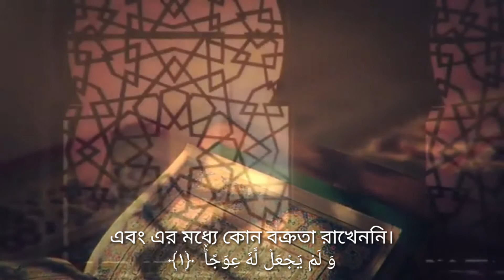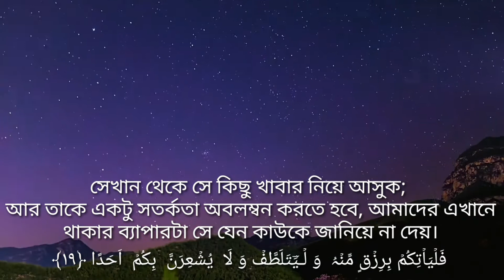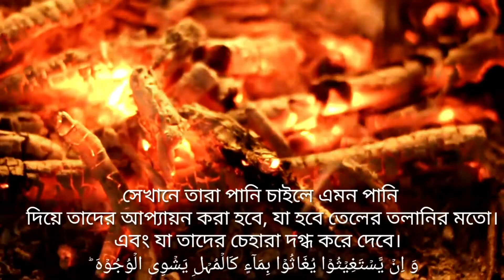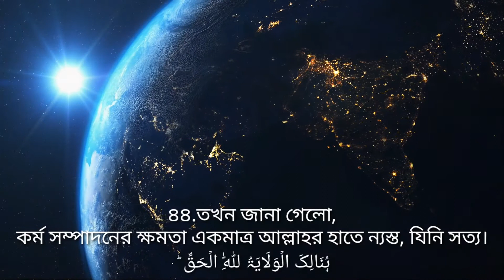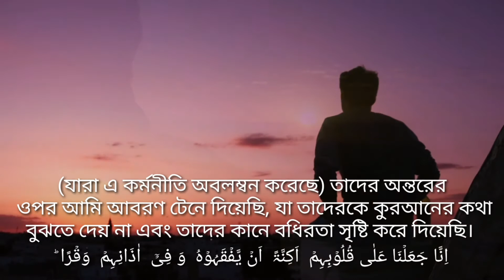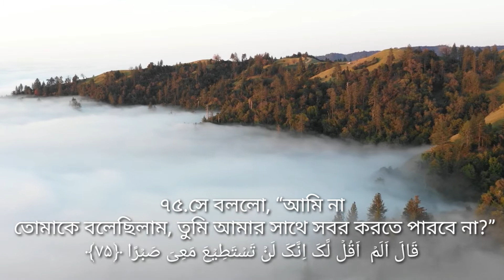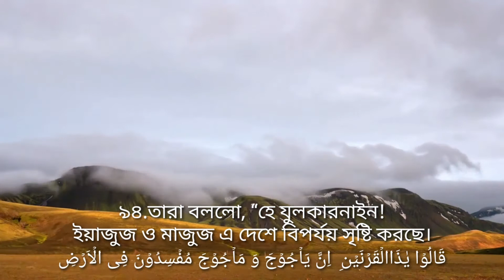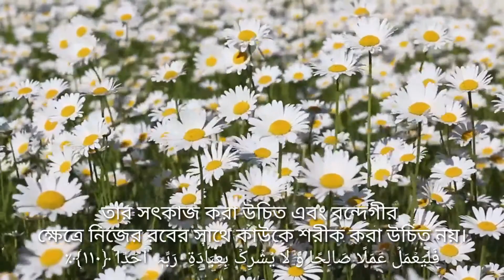সূরা আল কাহফ ( سورة الكهف ) | Surah Al-Kahf | Mishary Rashid Alafasy